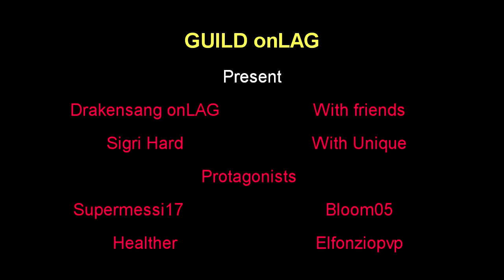MY RANGER ( STATS + ITEMS ) + UNIQUE DROP [ Drakensang Online]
Ecco a voi le mie statistiche aggiornate e finalmente l`unico di sigri dopo 1 anno e mezzo!!! Un montaggio carino con i miei gildani, spero vi piaccia! Condividete il video mettete un bel like ! :-D